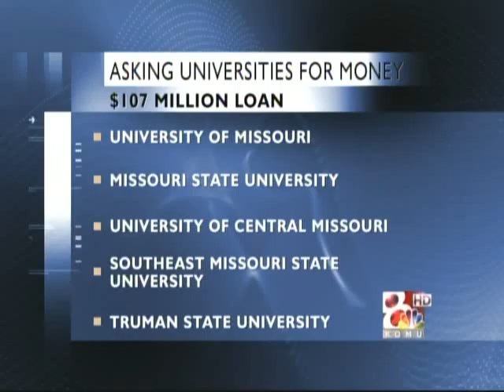12/16 U_News - Gov. Nixon Budget Proposal I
Reported by Amanda Sohaney for KOMU.